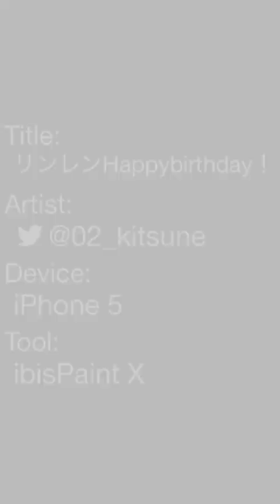リンレンHappybirthday！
リンレン誕生日なので描いてみました！